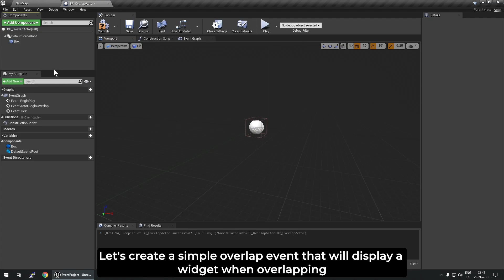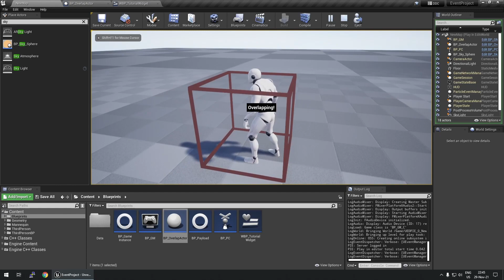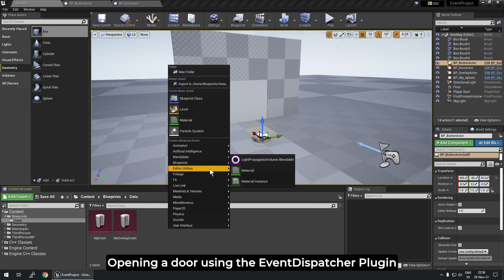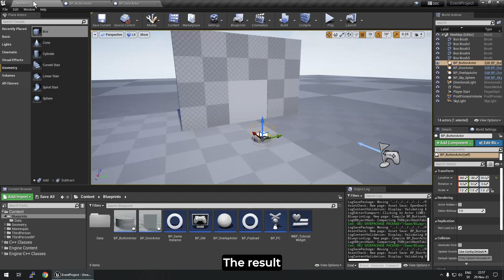Global Blueprint Events in Unreal Engine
A short showcase video demonstrating the use case for the EventDispatcher Plugin forUnreal Engine, use this plugin to call and listen to events anywhere inside your Unreal Project!